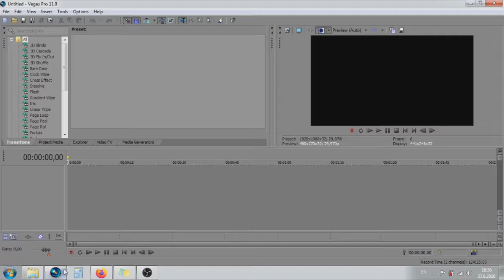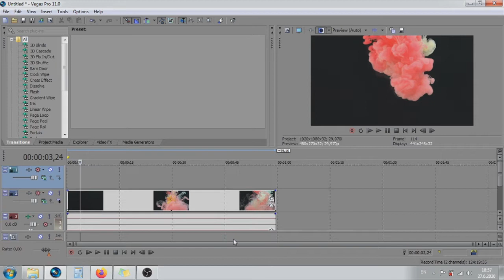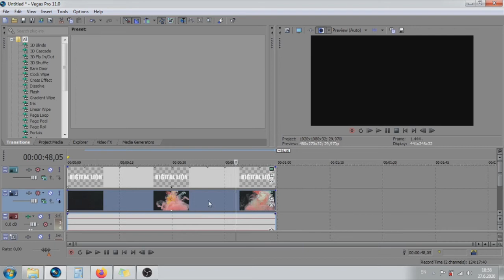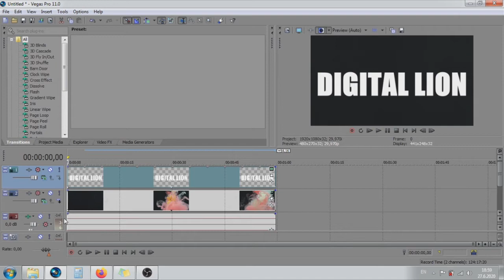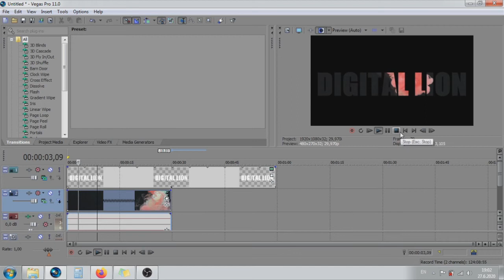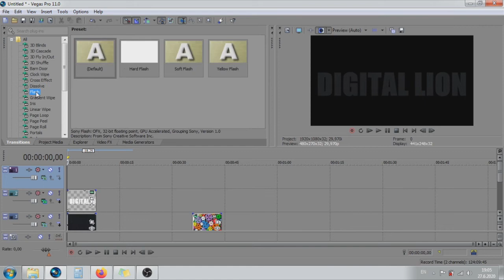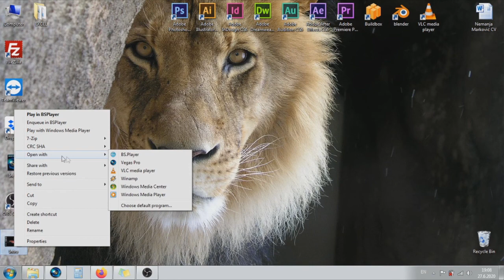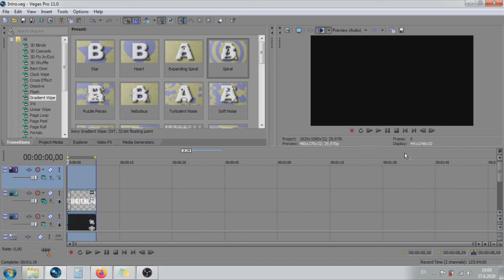Kako Kreirati Intro Sa Text Efektom U Sony Vegas Pro I Digital Lion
Ako vam se svidi lajkujte i podelite ga nekome kome će značiti!

U ovom tutorijalu ću vam objasniti kako da na jednostavan način kreirate intro sa text efektom u Sony vegas pro. Ako želite da saznate kako? Prijavite se na kanal i gledajte video do kraja.

👉Moja Preporuka: možete  da kupite domen i hostig preko ovog linka ispod od koga imamo procenat.